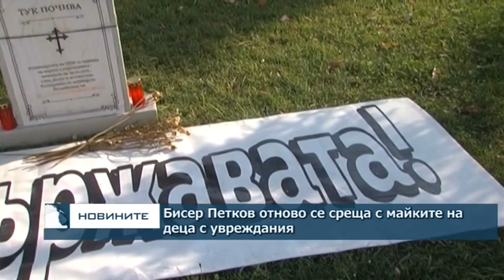Бисер Петков отново се среща с майките на деца с увреждания